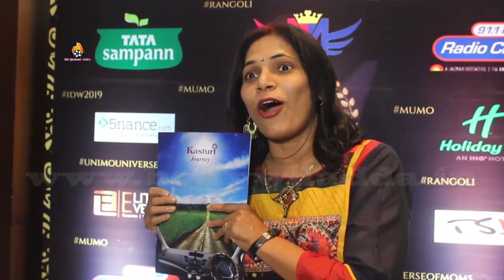Rangoli Awards By Unimo Universe of Moms, Felicitates Girl Next Door with Extraordinary Stories